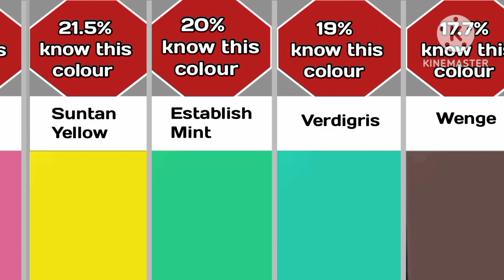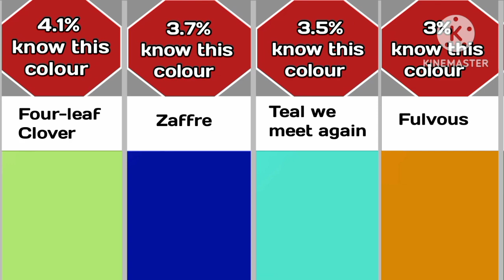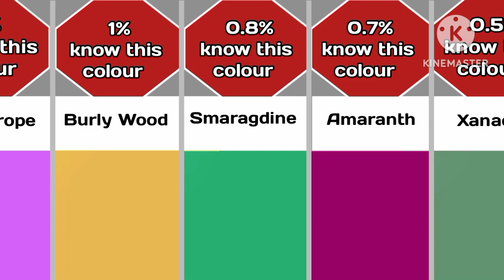Comparison | Rarest Colors | real logo colour of Mr beast , BTS , wwe ???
Comparison | Rarest Colors | comparison real logo colour of Mr beast , BTS , wwe
comparison
rarest eye colors
probability comparison
rarest colors
rarest eye color
eye colors
world's rarest eye color
colors
color comparison
3d comparison data
Facts
Comparison guy